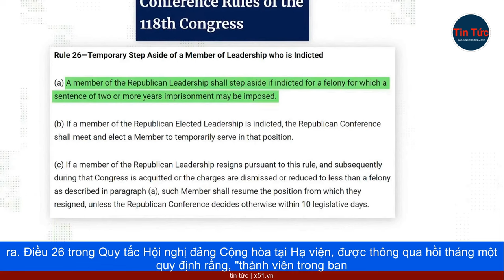SỰ PHẪN NỘ CỦA ĐẢNG CỘNG HÒA KHÔNG NGĂN ĐƯỢC MATT GAETZ ỦNG HỘ DONALD TRUMP VÀO GHẾ CHỦ TỊCH HẠ VIỆN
Một nhóm đảng viên Cộng hòa đã ôm nhau và cầu nguyện ngay trên sàn phòng họp, ngay sau khi các nghị sĩ Mỹ kết thúc, cuộc bỏ phiếu bãi nhiệm Chủ tịch Hạ viện Kevin McCarthy hôm 3 tháng 10, Nghị sĩ bang Missouri Ann Wagner dường như đã khóc, theo Politico.